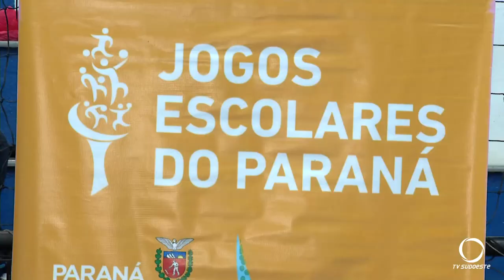Pato Branco é a sede dos jogos escolares de quatro municípios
Esportes: A abertura foi realizada no município.